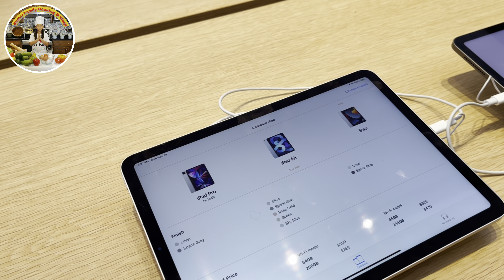Apple Store Mall In Columbia Maryland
Hello everyone on cyber Monday we went out to the Apple store as well to check out new iPads and other products please like and subscribe and share with your friends and family for more videos thank you!